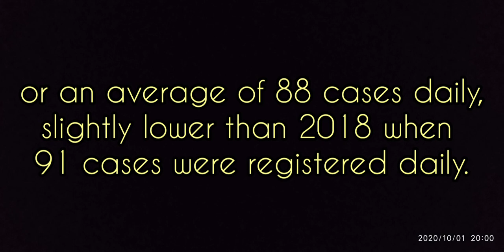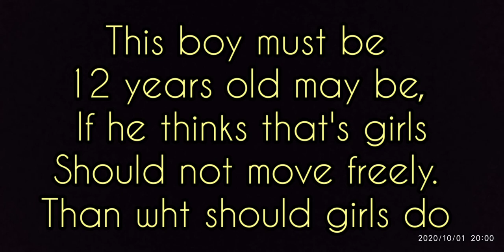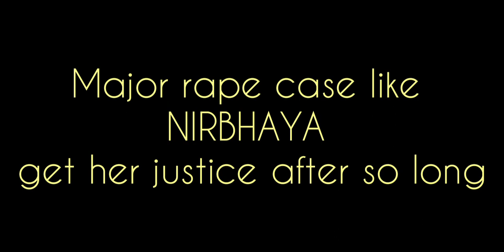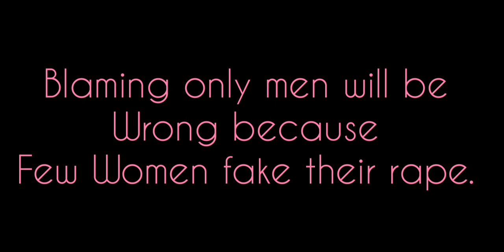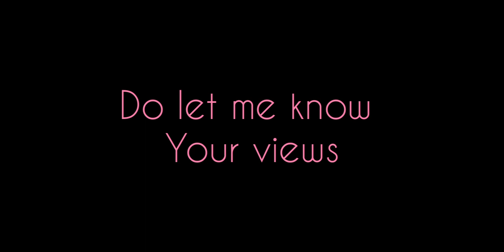Rape in india//How to stop Rape,Reason behind rape/Narrow minded people//Bad influence//Rape culture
RAPE IN INDIA
India is turning into a Rape nation, where women are not safe. Whether it's a kid or a old women all are becoming the victim of devil I mean Men. All men are not same and that is the reason they are standing with us to protest.. But few women who fake their rape making it worthless.
'RAPE' every women fear this word.
SELF DEFENCE IS VERY IMPORTANT
If u talking about defence thn I will tell u wht we can do ..
_carry small and sharp knife
_pepper spray
_sharing location to ur parents if suspicious
_if taking cab thn the photo of number plate and the driver
_learn basic f8 technique
STAY SAFE
(I WILL TRY TO MAKE MORE SUCH TYPE OF VIDEO FOR YOU)
note:I doesn't own the video extract and the photo I just made them together with my writing.